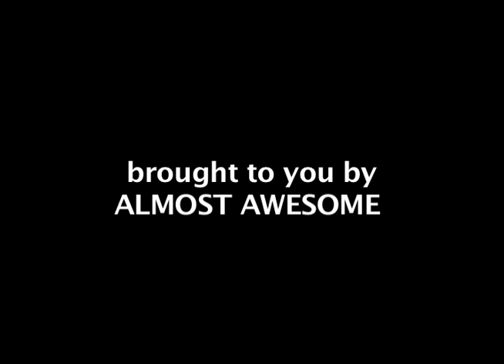amazing citizen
amazing citizen, Mark Gonzales, in NYC.

filmed and edited by goods.